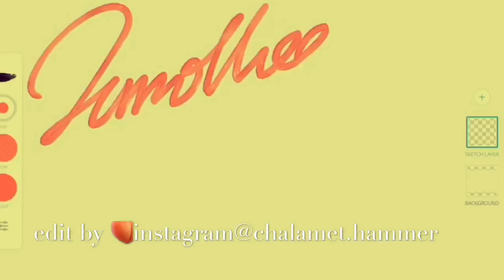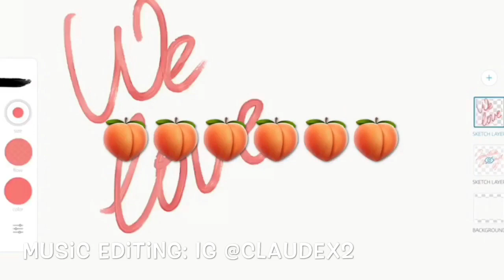When Timothée Chalamet thinks really hard but is still cute AF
🍑Video edit by me IG @tchalametcn
🍒Background music edit by IG @claudex2
🍓Handwriting by IG @claudex2
🥒Background music ideas by IG @skyhonor and IG @claudex2
Subtitles edit by IG @Chalamet.hammer
we spent like 6 hours in total editing this. Hope you guys enjoy! More will be coming up!!!later🍑

🍑Sweet Tea Movement🍑
微信公众号 TimotheeChalamet